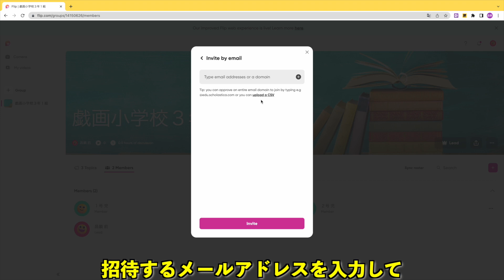メールで招待状を送ってグループに追加する これから始めるFlip その５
Flip（旧フリップグリッド）の基本操作や授業での活用事例をお伝えするシリーズその５
メールで招待状を送ってグループに追加する手順です。